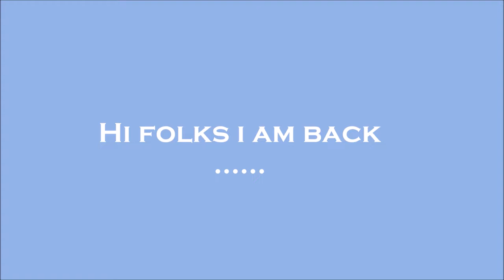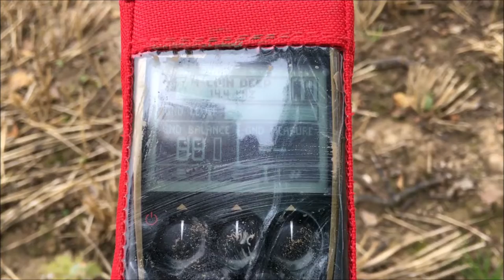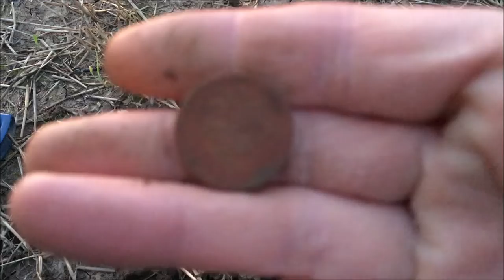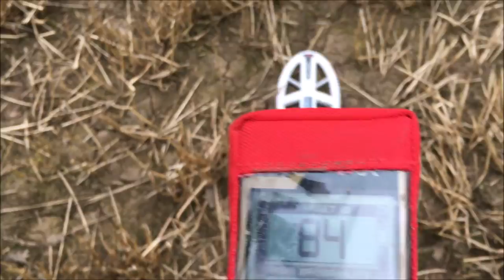Metal Detecting Uk.OMG Amazing Relic Found Plus New Machine But What Is It ?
Get the mighty XP ORX here super light weight detector awesome price
Metal Detecting Uk.OMG Amazing Relic Found Plus New Machine
But What Is It ?

Metal detecting uk
Metal detecting
Metal detecting finds uk

First time out with my new detector .but what machine did i go for ??? .stay watching to find out

Best find in this episode i think would be the hawking whistle.Age unknown but i would say maybe 200 years old a real cheshire relic yet can be quite a rare find ..think i have found six over the years of detecting
For more information on any of my videos help with detecting tips settings or set up please feel free to drop a comment in at the bottom or contact me on :
Facebook twitter or instagram links on main channel page

Thanks for looking in and i welcome all comments

dereknaylormetaldetectinguk metaldetectinguk deusorx The Xp Deus is a fantastic and light metal detector ..the lightest on the market and a fantastic all round machine.

I have used the Xp Deus ORX for over a month now on old fields that i thought to be empty of finds but the Orx keeps pulling them up .
Any questions on the ORX or the Garrett Euro-ace please feel free to drop a comment on any of my videos all comments get a reply within 24 hours .